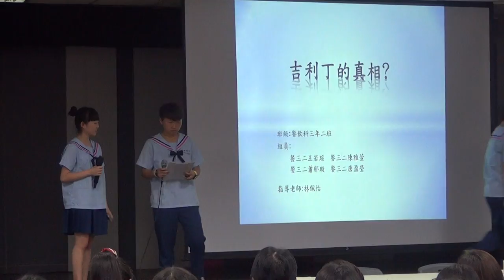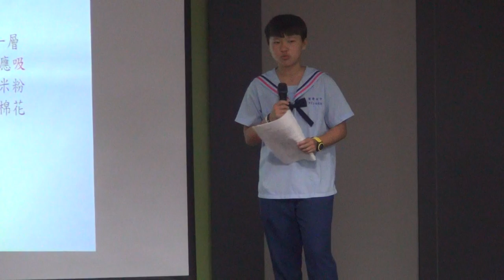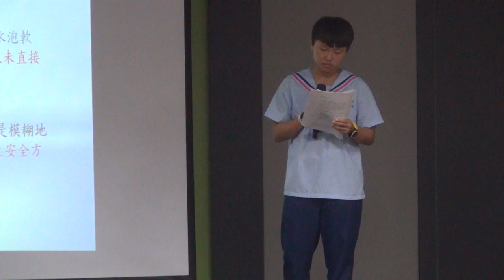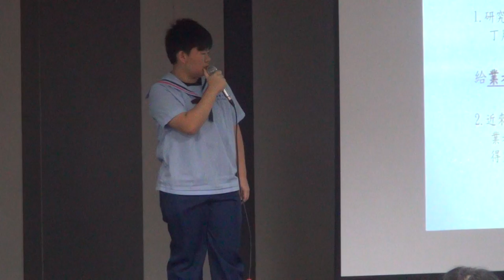1-107-12-佳作-002_餐旅群_國立臺南家齊高級中等學校_吉利丁的真相？